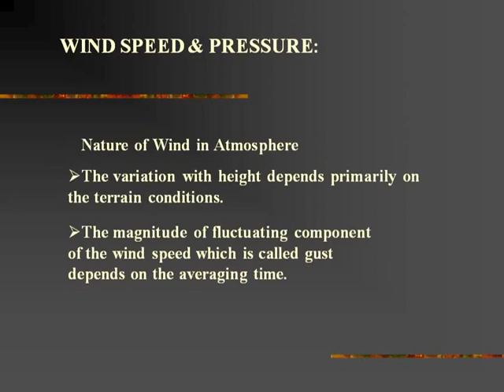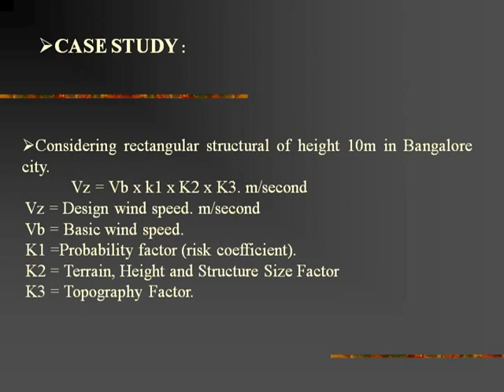WHAT ARE WIND EFFECTS ON STRUCTURES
WIND EFFECT ON STRUCTURES